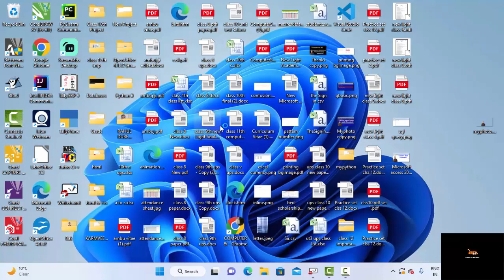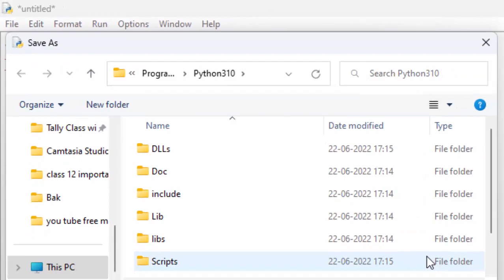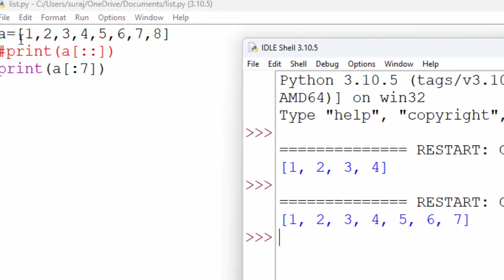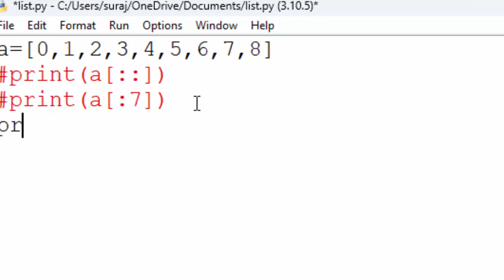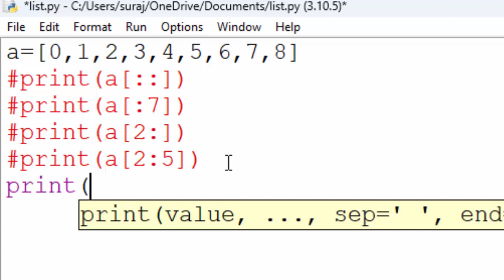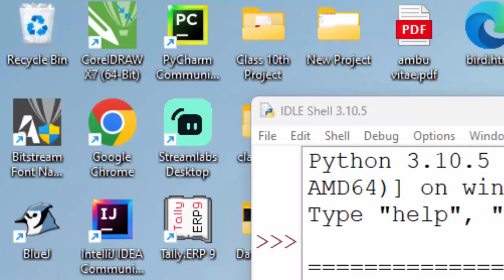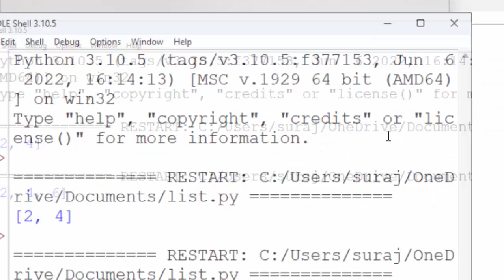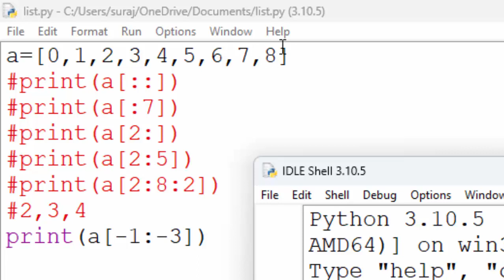Slicing concept clear in Python@COMPUTEREXCELSOLUTION